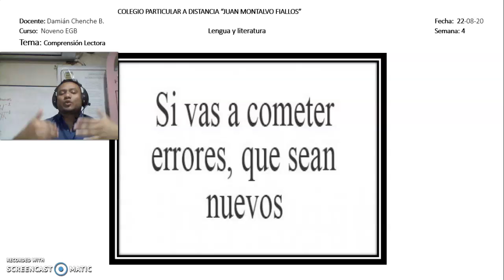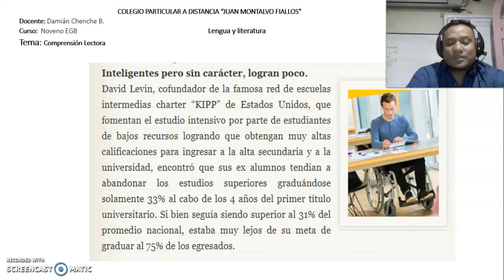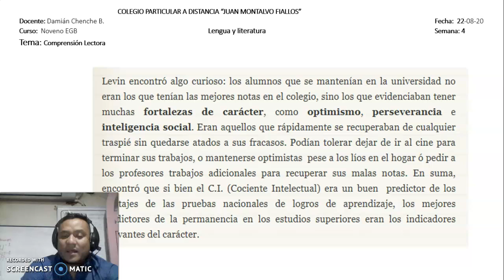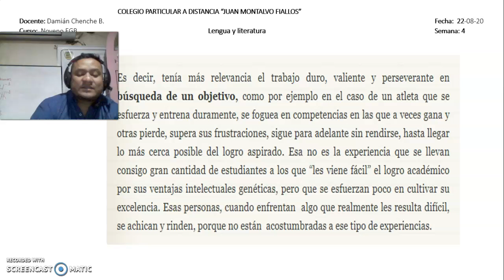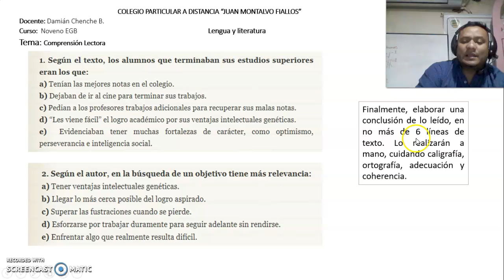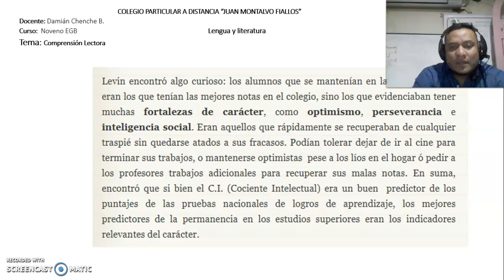Comprensión lectora Noveno 22-08-20